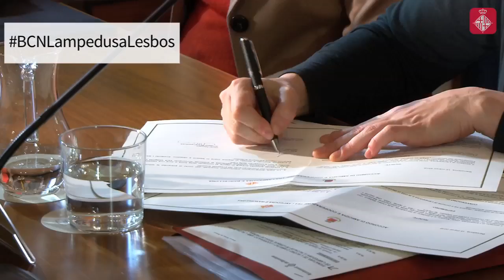Ada Colau: ""Cooperem directament entre ciutats, no podem esperar més els estats"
(15/03/16) Barcelona  ha signat acords de cooperació amb Lampedusa i Lesbos, dos dels principals municipis europeus d’acollida de la Mediterrània , per oferir-los suport tècnic, logístic, social i ambiental.